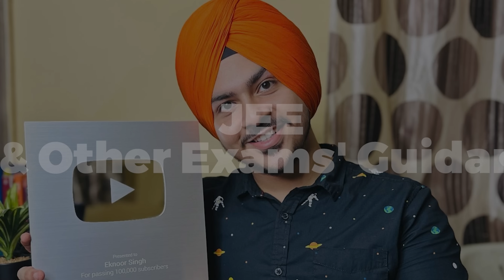Don't F*CK your Mock Tests! ⚠️ JEE Main 2024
Did you know? Your environment is the biggest motivator for you to work at higher efficiency! This is a suggestive room desk tour that can help you become more productive and efficient in your work!

🔴 Buy the Premium NTA JEE Main 24-Year PYQ Book by PhysicsWallah, for the best practice

With love,
Eknoor

0:00 - Introduction to the Video
0:51 - Importance of Mock Tests
1:47 - The New 24-NTA JEE Main Book!
2:41 - The SET Principle of Taking Tests
4:58 - Calculate your Marks
6:20 - Best Way to Review It
8:35 - An Expert Problem Solver
9:16 - Store it!
10:30 - Conclusion